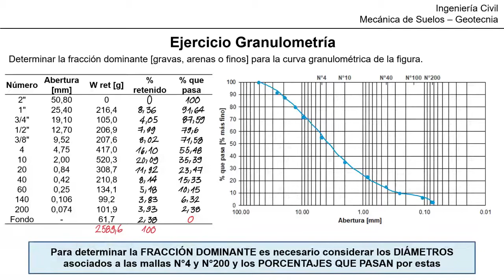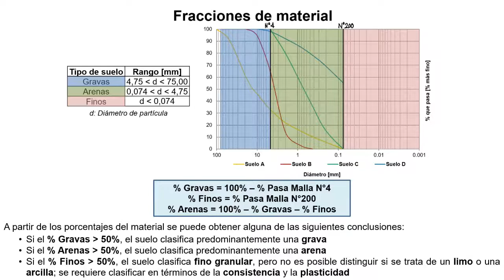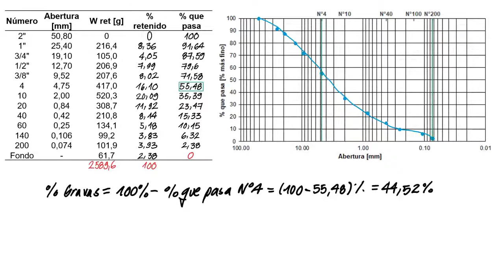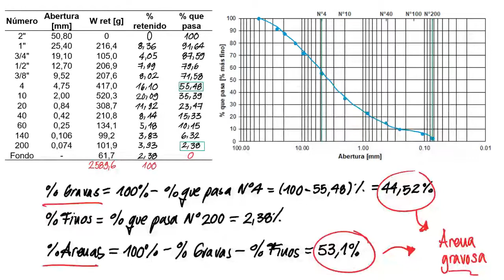Cómo calcular las FRACCIONES de material en la CURVA GRANULOMÉTRICA | Por GeoJuanP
En este video muestro cómo calcular las fracciones o los porcentajes de material del suelo, a partir de expresiones sencillas que consideran los porcentajes que pasan sobre la malla N°4 y N°200 de la curva granulométrica. Con base en los resultados obtenidos, se determina la fracción dominante del suelo.

¡Importante!

• Multimedia:

Genre and Mood: Rock + Funky

Genre : Ambient
Mood : Funky